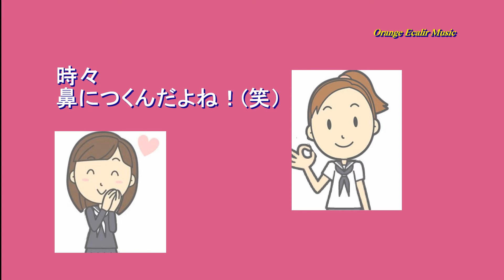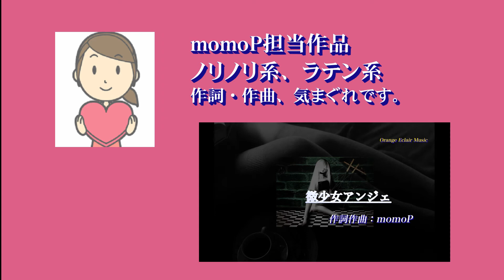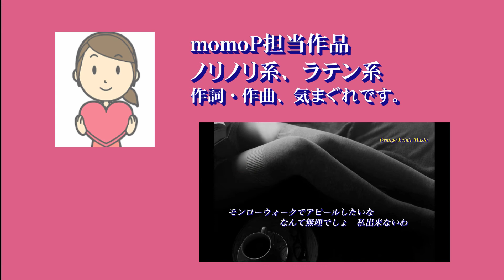月刊シンシア第22号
新緑香る5月！
みなさんいかがお過ごしですか、、。
さて、5月9日はMioの誕生日です。
Mioの曲もupします。
当日はお祝いのメッセージもいただけたらありがたいです。
（でもテキトーでいいです）